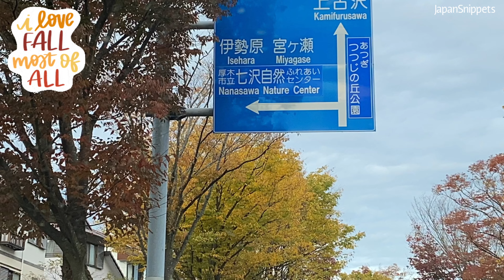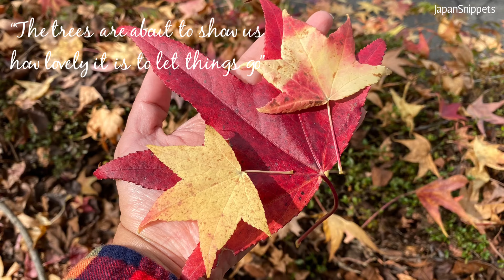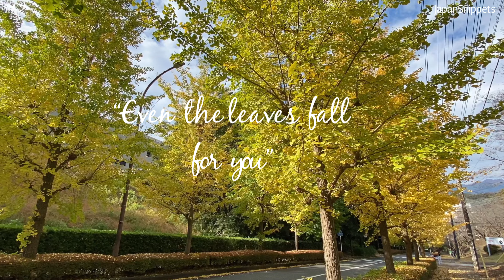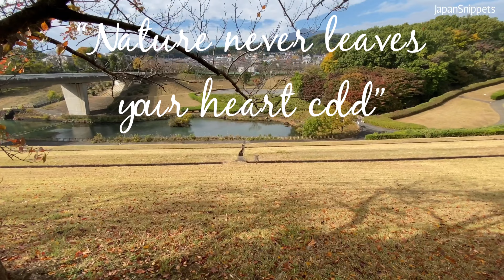🍁 紅葉する | 森の里 | AUTUMN FOLIAGE Viewing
Two words meaning "autumn-colored foliage" are koyo and momiji, both written with the same two characters, 紅葉. Koyo refers to the phenomenon of changing autumn colors, mainly when it occurs to the leaves of deciduous broad-leaf trees before the leaves fall to the ground.

At some point in time, the word momiji became synonymous with the maple tree (kaede), the most beautiful of the autumn trees.

The species of maple generally determines the color the leaves will change: red, yellow or brown. Although the word koyo literally means "red leaves, " it is used to refer to all the colors of autumn leaves. The word oyo refers to yellow leaves, and the word katsuyo refers to brown leaves specifically.